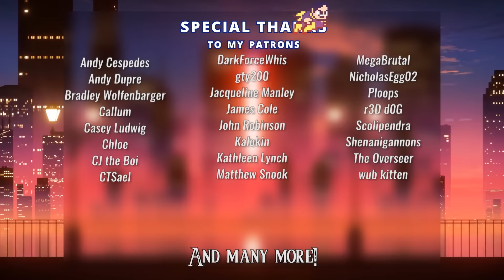Indie Game Bytes - Murine Corps from Cuphead - Ft. Alex Beckham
Now, not every German is a screaming warmonger. But it is the Cuphead days so.

Cuphead belongs to Studio MDHR
Composed by Kristopher Maddigan

Werner Werman: Alex Beckham